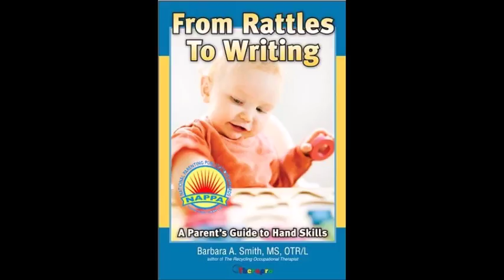Visual Stimulation Ring Stack for Individuals with Autism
This activity is very easy to make and fun for typically developing children as well as children and adults with autism or other developmental disorders that impact attention and hand skills. Individuals need to use both hands to position the rings with notches cut in the center on top of the “spiral sensory ring stack”. Then they let go and enjoy the visual stimulation of the shape spiraling down. I bought the helicopter toy at the Dollar store. The spiral piece is wedged and taped inside a bottle opening. I cut the colorful plastic rings out of detergent and dishwasher soap bottles and cut notches in the center.brbrThis activity promotes visual attention, eye-hand coordination and using hands together. Learn more about activity adaptations at a href=" rel=nofollow target=_blank